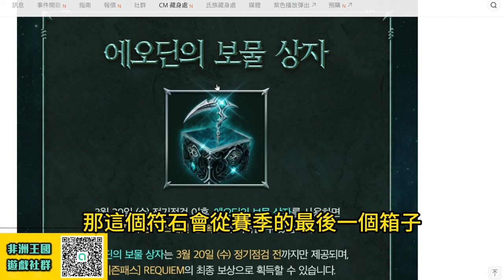【天堂M】(字幕) 全新版本「安魂曲」!! 改版時間3/20!! 第一張TJ釋出+女死神帥氣降臨!! 最新 天堂M 리니지M｜DingDing